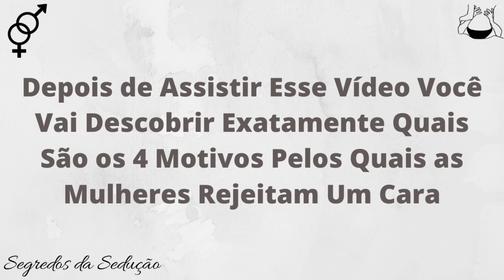5 Razões Pelas Quais as Mulheres Te Rejeitam (ATENÇÃO): Elas Te Rejeitam Por Isso Mas Não Falam !!!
5 Razões Pelas Quais as Mulheres Te Rejeitam !!!

♂️Treinamento Que Eu Recomendo [Método Comprovado Para Conquistar Mulheres em Apenas 15 Dias de Treinamento !!!]➜

Depois de assistir esse vídeo você vai descobrir exatamente quais são os 4 motivos pelos quais as mulheres rejeitam um cara, mas que elas escondem dos homens por medo ou vergonha de admitir.

Nesse vídeo, além de te mostrar as 4 razões pelas quais as mulheres rejeitam um homem, também vou te mostrar uma solução prática para você reduzir para quase zero, a sua taxa de rejeição pelas mulheres. então assiste esse vídeo até o final porque cada um desses 4 motivos é extremamente fatal no processo de sedução.

entenda que a rejeição por mulheres dói tanto porque ataca diretamente o nosso lado pessoal, e faz a gente se sentir como um homem ou parceiro sexual inadequado, e isso afeta diretamente a nossa auto-estima, fazendo com que nos tornemos ainda mais negativos e pessimistas. mas é claro que as rejeições fazem parte da vida, aliás eu estaria mentindo se falasse que não, mas quando aprendemos a minimizar esses fracassos na sedução de mulheres, nos tornamos homens extremamente mais confiantes, e extremamente sedutores, é isso que vou te ensinar aqui nesse vídeo com esses 4 motivos das rejeições femininas. então vamos lá

sedução
conquista
como conquistar uma mulher
atração de mulheres